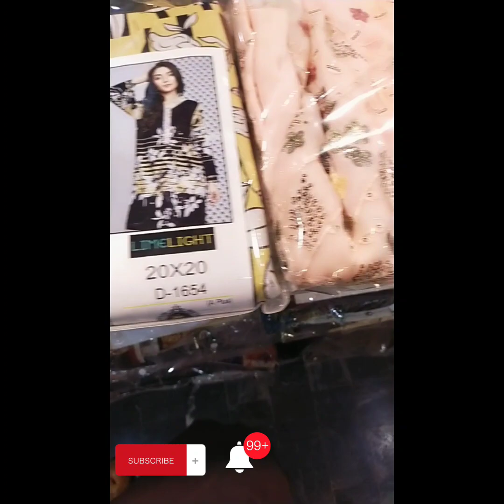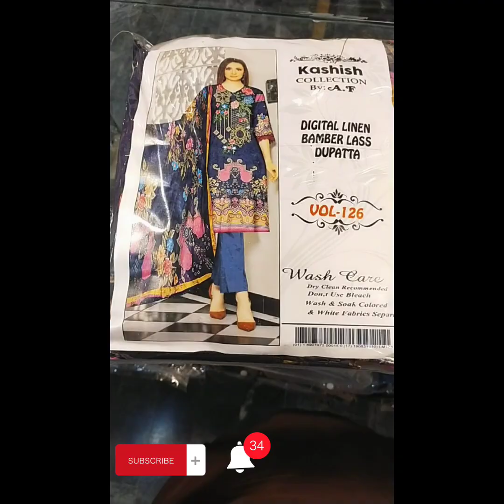dress designing ideas | eid dresses 2022 |ladies new design 2022|shoe info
shoe info
 hi
salam

lawn - organza every think is available with branded first copy..replica
 dupata siits and shirts for ladies.